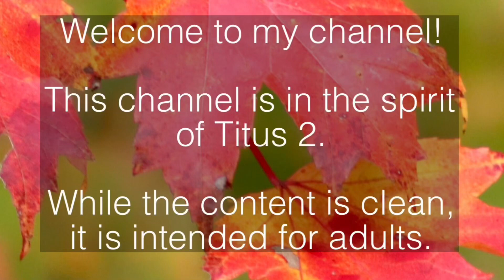Chat About Peace Getting Stuff Done Even at 3 AM Don’t Put Things Off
Common links for things I have mentioned in videos

Hair and Covering Related
links

12 pcs Clips

30 Wig Clips

crinkled hairpins

Sewing related Links

Fabric Scissors

Favorite Pins

A couple of seam gauge styles

seam ripper, I strongly prefer this brand

Household Links

Pour over coffee filter

Back up Heat possibly, use with propane tank

Berkey Water filter that is capable of filtering creek water, with basic black filters

Berkey filter that include the filters that can remove fluoride